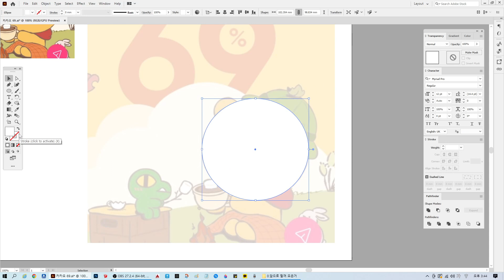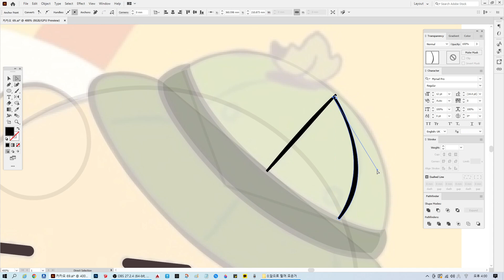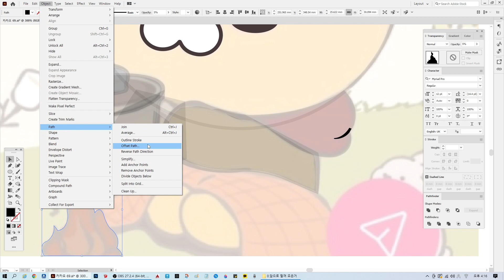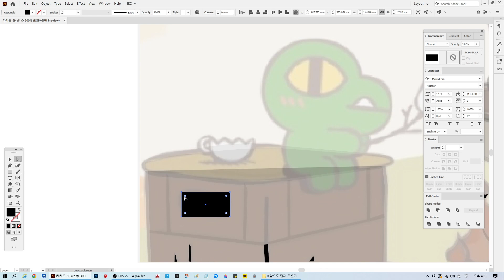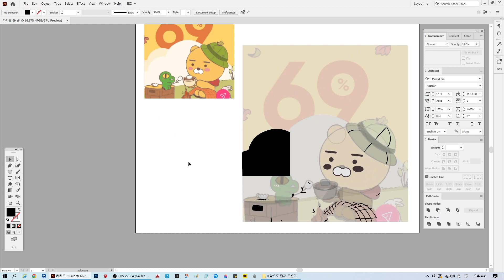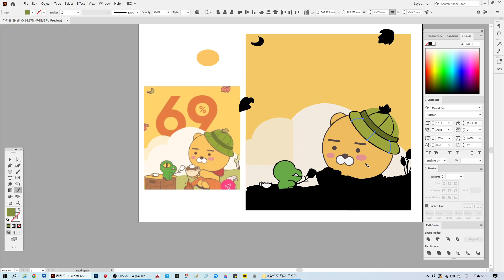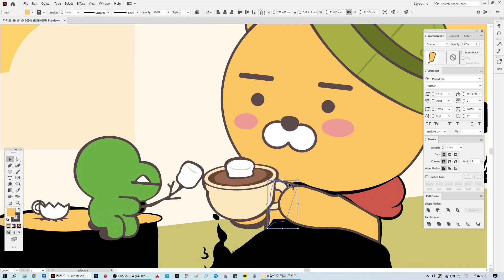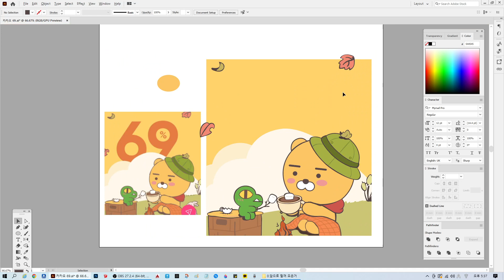#9.카카오 69. 일러스트 따라그리기. 다야일러스트